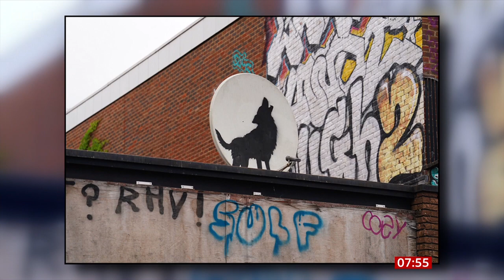Steph Warren (Gallerist) Chats About Banksy And The Recent Daily Works On BBC Breakfast [10.08.2024]